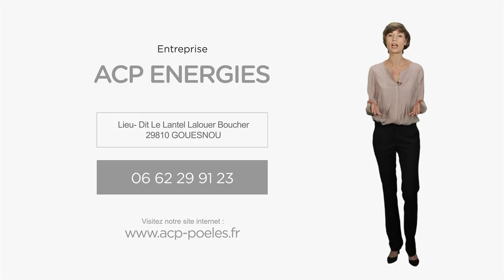Vente et installation de chauffage et bois a granulés : ACP ENERGIES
ACP ENERGIES est une entreprise spécialisée dans la vente et l'installation de chauffage et bois a granulés.
Nous intervenons sur tout le Finistère et les cotes d'Armor.
Notre savoir faire, complété par des formations ciblées et qualifiantes, nous a permis de développer des compétences dans le domaine de la rénovation thermique et des énergies renouvelables.

Nos sommes certifiés QUALIBOIS, R.G.E. (Reconnu Garant de l'Environnement) et PG (Professionnels gaz)
Situé à proximité de Brest, nous proposons un service de qualité rapide et fiable à des tarifs compétitifs.

Pour des renseignements personnalisés, contactez Jean-Luc Rouxel au 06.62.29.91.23 ou via notre formulaire en ligne.
N'hésitez pas, nous sommes à votre écoute. A bientôt